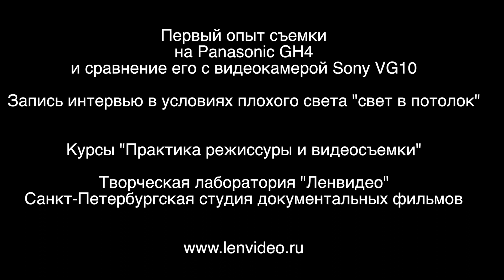Первая съемка на Panasonic GH4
This video is about фестиваль-массаж